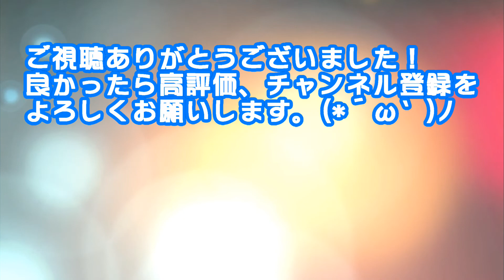【ウィッチウッド】魔女のおつかいアドベンチャー #20［Wytchwood］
魔法で作った赤ずきんちゃんの動きがカワイイ( ⑉¯ ꇴ ¯⑉ )